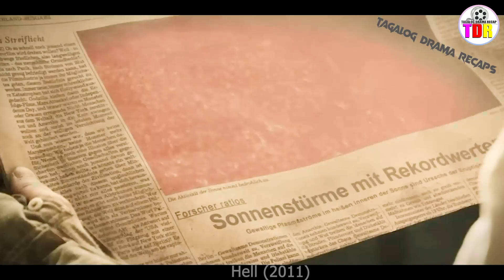Sa Taong 2075, Ang Araw Ay Nakamamatay, Ang Isang Patak Ng Tubig Ay Pinag Aagawan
Plot - Roaming bands of humans (Hannah Herzsprung, Stipe Erceg) struggle for survival after Earth's temperature rises 10 degrees and the sun has burned the world barren.